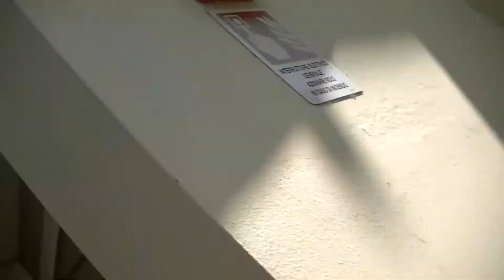DIGIUNO TOTALE - VLOG GIORNO 5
Ho deciso di iniziare un digiuno importante, mi limiterò a ingerire solo acqua e nient'altro.
Giorno dopo giorno terrò un diario (sotto forma di vlog giornalieri) per raccontarvi cosa succede, le conseguenze e i miei stati d'umore e fisici.

Riprese: Xiaomi Mi 9T
Microfono: Rode Rycote
Ottimo treppiedi ad un ottimo prezzo
Microfono: Blue Yeti 89€
MONTAGGIO VIDEO: DELIA NERI (alias Didy)